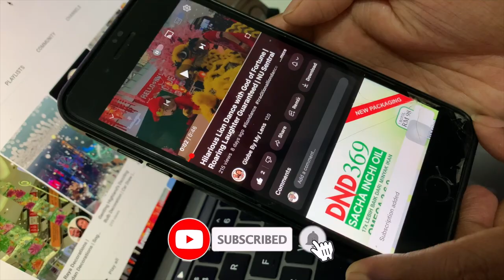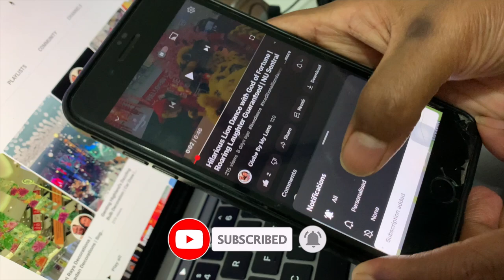Batu Caves Malaysia | පොල් බෑයටත් මරා ගන්නවා | Tallest Statue in Malaysia | Sinhala vlog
Batu Caves Kuala Lumpur, Malaysia sinhala vlog
Welcome to Batu Caves, a magnificent natural wonder located in Malaysia! In this video, we explore the stunning limestone caves and religious site that have captivated visitors for centuries. Join us as we take a breathtaking journey through this iconic destination, uncovering its rich history, cultural significance, and awe-inspiring beauty. Discover the intricately carved Hindu shrines, towering statues, and vibrant festivities that make Batu Caves a must-visit attraction. Whether you're a nature lover, a history enthusiast, or simply seeking an unforgettable experience, Batu Caves will leave you in awe.

Timestamps:
0:00 - Introduction to Batu Caves
02:14 - Batu caves main area and history
03:54 - monkey attacks
05:41 -  Rainbow color steps
06:49 - Enterance to the main cave
07:54 - Hindu temple ( activities )
09:05 : Monkey attacks and behaviors